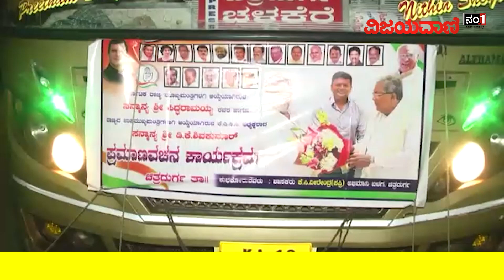Fans Come To Witness Siddaramaiah Take Oath As CM | ಸಿದ್ದು ಪದಗ್ರಹಣಕ್ಕಾಗಿ ಕೋಟೆನಾಡಿನಿಂದ ಹೊರಟ ಫ್ಯಾನ್ಸ್​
Fans Travel From Chitradurga To Witness Siddaramaiah Take Oath As CM | ಸಿದ್ದು ಪದಗ್ರಹಣಕ್ಕಾಗಿ ಕೋಟೆನಾಡಿನಿಂದ ಹೊರಟ ಫ್ಯಾನ್ಸ್​